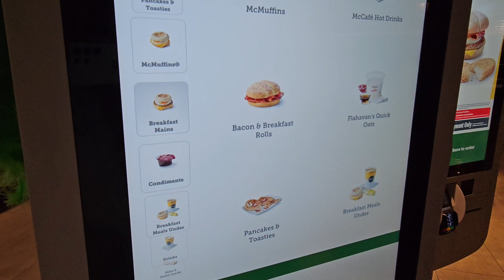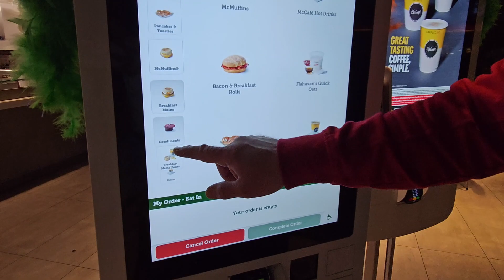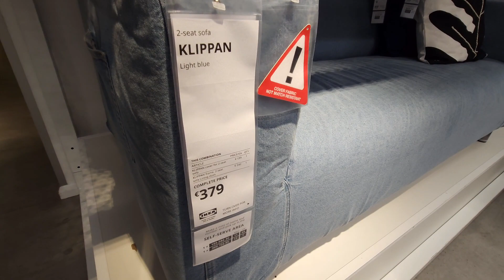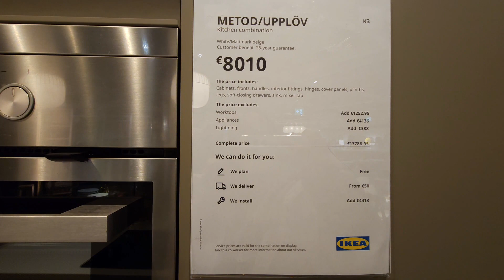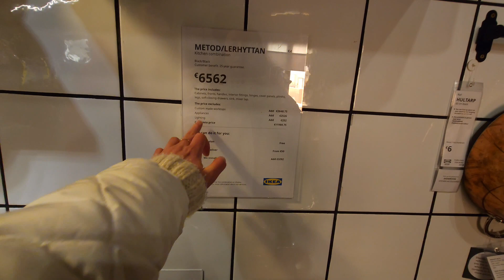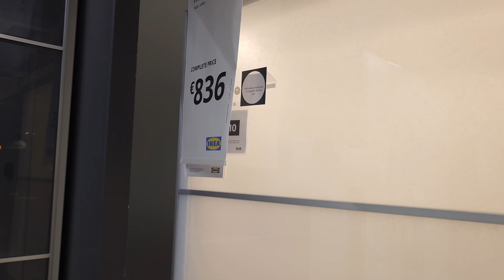🇮🇪 Наша жизнь Ирландия. Приехали в Икеа. В Ирландию пришла зима.